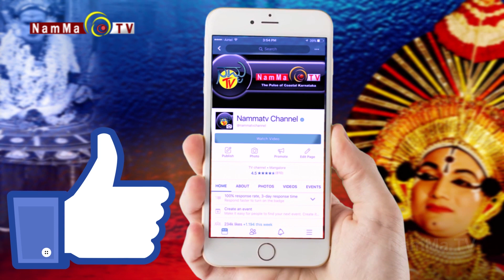VITTAL NAYAK at MUMBAI - VISHWA BUNTARA SAMAGAMA 2019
NAMMA TV LIVE NEWS is the Official NEWS Channel of NAMMA TV.

Katalysts Productions Pvt. Ltd.
All the videos of this channel is the copyrighted content of NAMMA TV

NAMMA TV
2nd Floor, Sri ganesh Building
Baikampady, Mangalore
575019